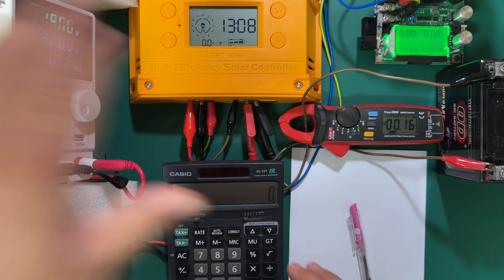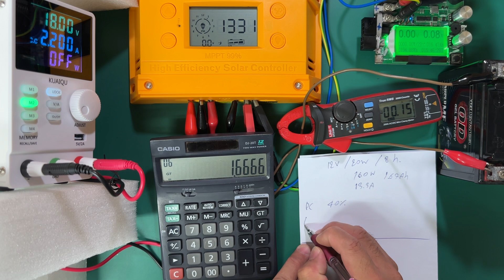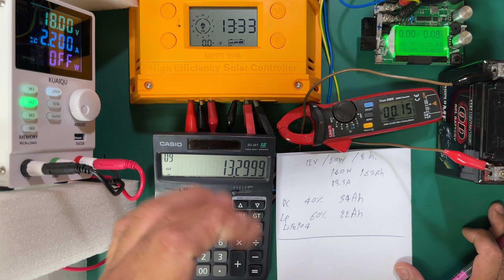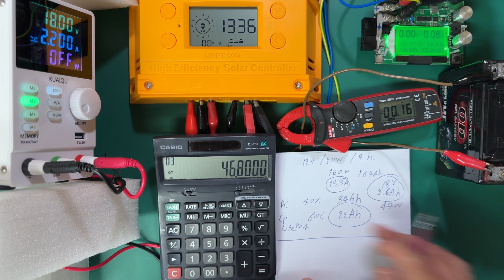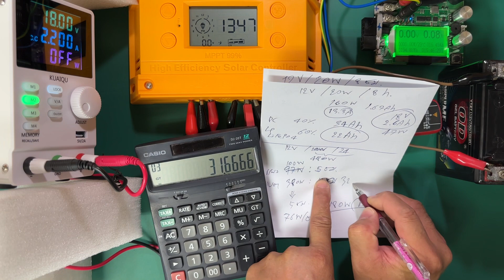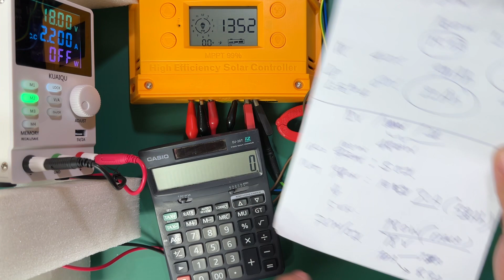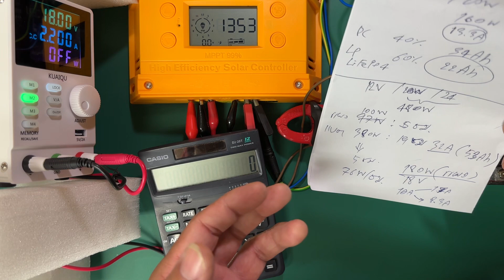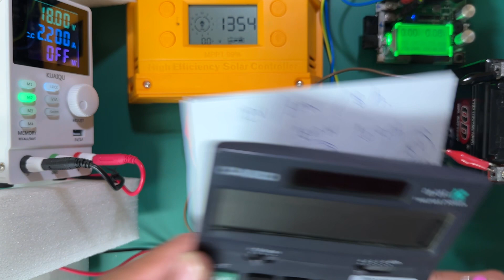ออกแบบคำนวณระบบโซล่าร์เซลล์ Solar System Designed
คำนวณออกแบบระบบโซล่าร์เซลล์ หาค่าต่างๆ เช่น ขนาดแผงโซล่าร์เซลล์ ขนาดแบตเตอรี่ และอื่นๆ

🤩 ติดตามในโซเชียลอื่นๆได้ตามนี้